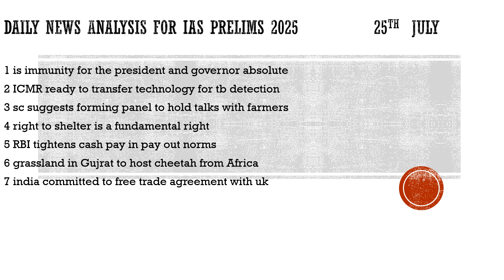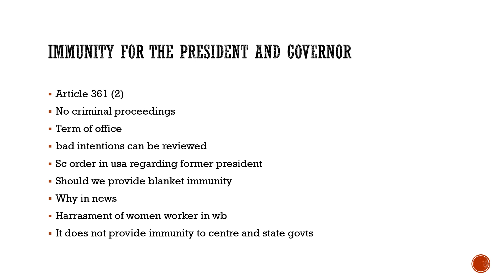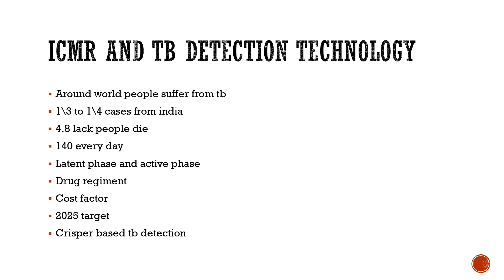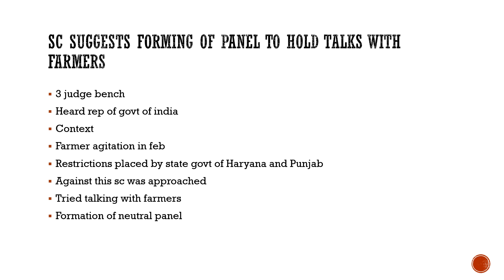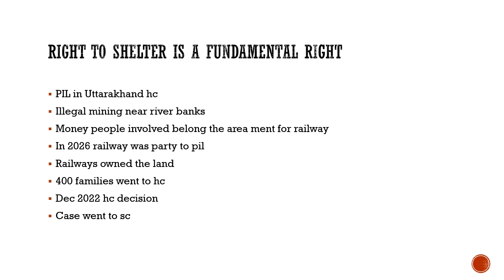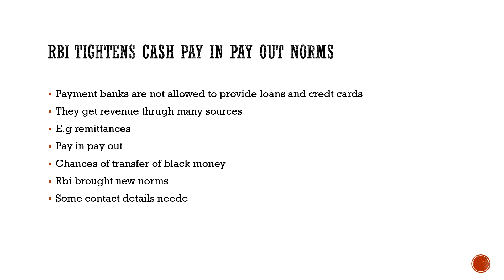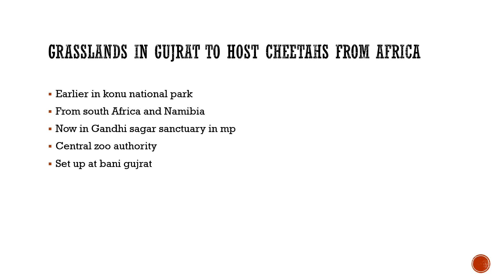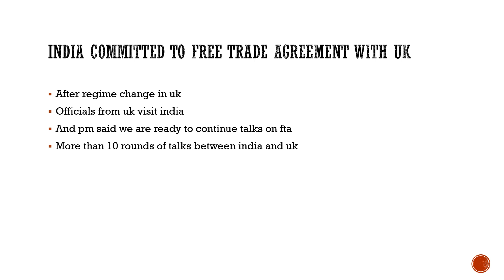Daily news analysis for upsc 2025 of 25th july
daily news analysis for ias 2025 of 25th july